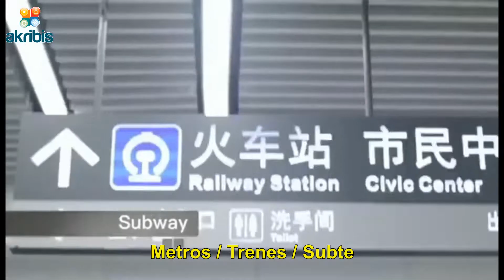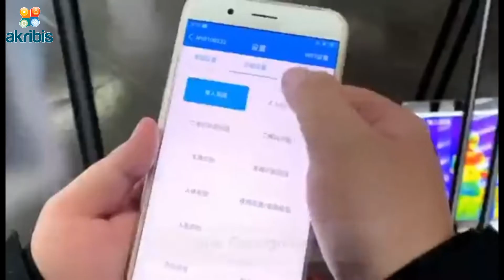CAM1014 | Casco Inteligente con Medición de Temperatura Corporal y Funciones Adicionales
El CAM1014 es un casco inteligente que permite la identificación de hasta nueve parámetros en tiempo real con una rapidez inigualable.

Excelente para medición de temperatura de hasta 200 personas por minuto.

CARACTERÍSTICAS:
-Creado con décadas de ingenio
-Primera opción para la prevención de epidemias
-Tecnologías avanzadas de materiales.
-Medición de temperatura de alta precisión
-Detección inconsciente y sin contacto de fiebre
-Experiencia definitiva de alta tecnología